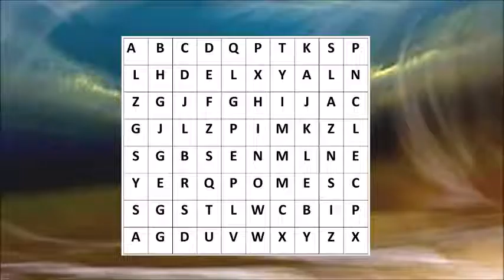U11 Plateau La Duchère _ FC Sévenne vs FC Colombier Satolas _ 2 fév. 2019